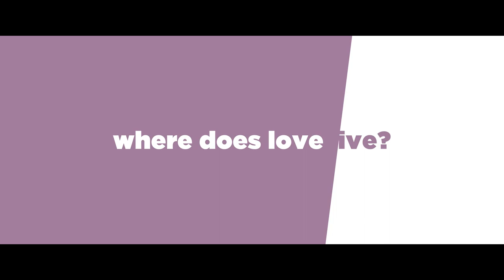Love Lives Here Movie Trailer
Starring: Thando Thabethe, Lungile Radu, Andile Gumbi, Nomalanga Shozi, Zola Nombona, Motlatsi Mafatshe, Pule Weltch, Nyokabi Gethaiga, Sihle Ndaba

Directors: Norman Maake